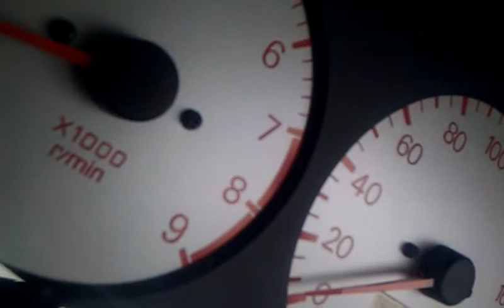MMC Lancer Evo IV 0-100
Не самый удачный разгон, ибо буст стоял до 0.5-0.6, а не стоковые 0.9 bar.